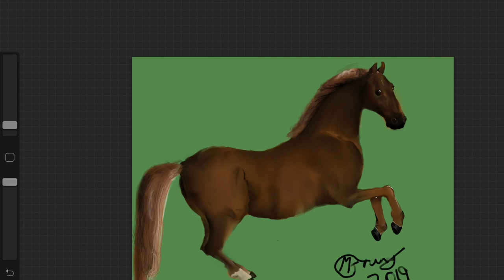Time lapse Drawing / Horse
On the way to lanzarote I created this piece as well as on the way back hope you enjoy

Lanzarote vlog
1-

2- coming soon